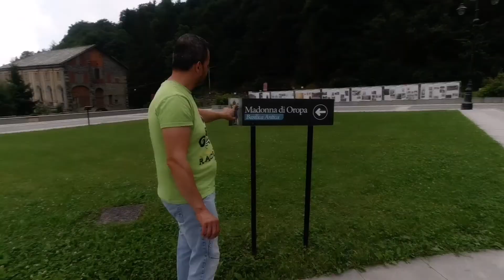Santuario di Oropa (Biella)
Santuario di Oropa